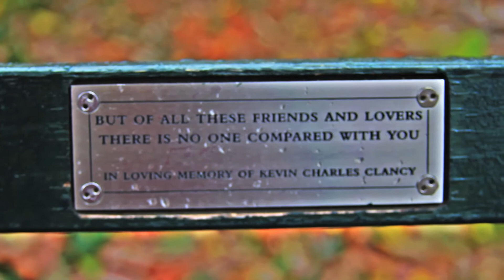Simja Dujov at Central Park - New York City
backstage of an upcoming new videoclip
camera: Andres Catana
production: Rockass